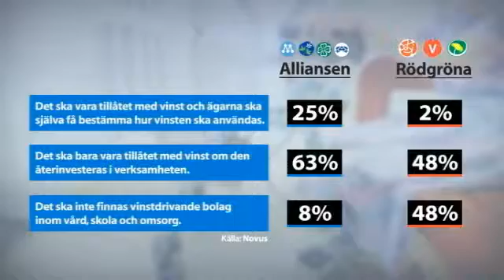Klar majoritet vill styra vinster i privat välfärd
Nästan två tredjedelar av de borgerliga väljarna anser att vinster i privat skattefinansierad välfärd ska återinvesteras i verksamheten.

Bara 12 procent av samtliga väljare anser att vinstuttag ska vara tillåtet. Det visar en ny opinionsundersökning från Novus som Rapport tagit del av.

Svenskarna är klart negativa till vinstuttag i privat vård, skola och omsorg som drivs med skattemedel. Bara 25 procent av alliansens väljare och 2 procent av de rödgrönas anser att ägarna själva ska få bestämma hur vinsten används. Hela 63 procent - nära två tredjedelar - av alliansväljarna och 48 procent av de rödgrönas väljare kräver att vinsten återinvesteras i verksamheten.

--Det mest överaskande är att mer än 6 av 10 borgerliga väljare - 63 procent - anser att vinster bara ska tillåtas om dom återinvesteras i verksamheten. Det här är en utmaning för regeringen och de borgerliga partierna att formulera en politik i den här frågan, säger Arne Modig opinionsanalytiker på PR-firman Greatness en av de som beställt opinionsundersökningen.

Att det inte alls ska finnas vinstrdrivande bolag inom vård, skola och omsorg anser åtta procent av alliansväljarna och, nära hälften, 48 procent av de rödgröna väljarna. Sett till samtliga väljare anser endast 12 procent att vinstuttag ska vara tillåtet i privata skattefinansierade välfärdsföretag.

--Det är tydligt att svenskarna har en solidarisk uppfattning och vill att medel för välfärden också ska användas till välfärden. Jag tror det är en avlägsen tanke för svenskar att vinster ska tas ut ur såna pengar, säger Arne Modig.

--Intressant är att moderata väljare inte skiljer ut sig mot övriga borgerliga väljarna som man kan tro. Samtliga borgerliga partiers väljare har i stort sett samma uppfattning. Inom det rödgröna blocket är det tydligt att det är fler miljöpartistiska väljare än väljare hos S och V som har förståelse för att man har vinster som återinvesteras i verksamheten, säger Arne Modig

Novus opinionsundersökning är beställd av opinionsanalytiker från flera PR-byråer inför ett almedalsseminarium i Visby idag och bygger på 1000 intervjuer 7-12 juni i år.